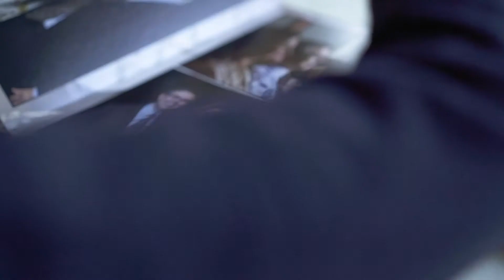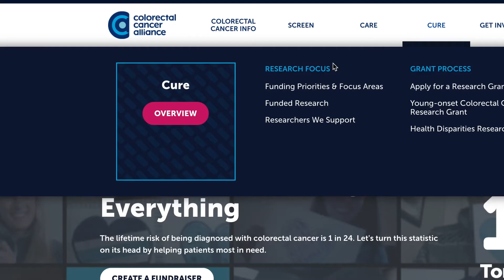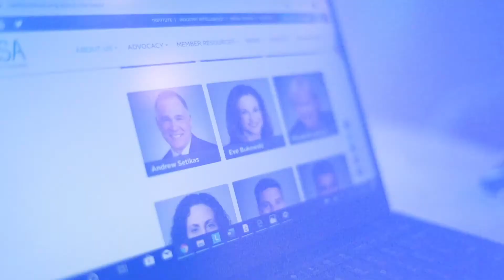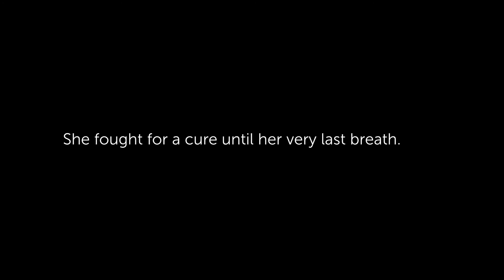Eve Bukowski: Seeking a Cure for Colon Cancer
Eve had always wanted to be somebody who helped others and brought them hope, but when she was diagnosed with stage III colon cancer, she thought she'd run out of options and began to lose hope— until Eve found the Alliance.
"The Alliance made me feel loved and I didn’t feel as alone," says Eve. "They work day in and day out to see what they can do to help people like me, with the ultimate goal being that we find a cure."

 Not long after filming this video, Eve lost her long battle with colon cancer. She fought for a cure until her very last breath.

Help us continue to support the colorectal cancer community by donating.